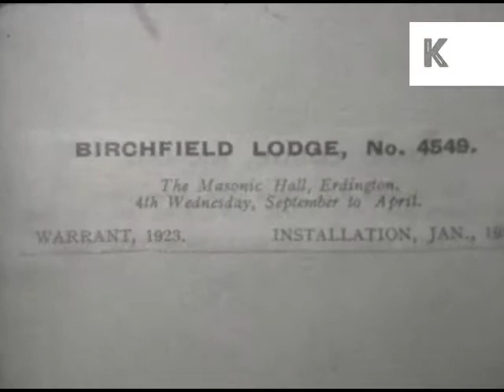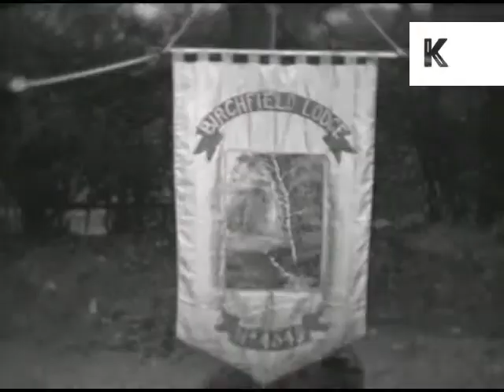1930s Freemason Lodge, Freemasonry, 16mm UK Home Movies Archive Footage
1930s UK Freemasons lodge, home movies